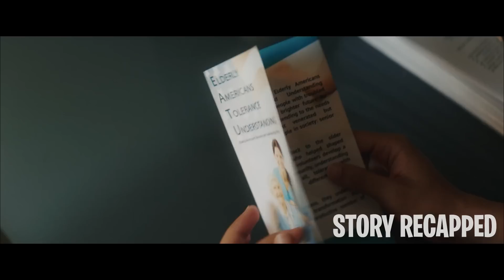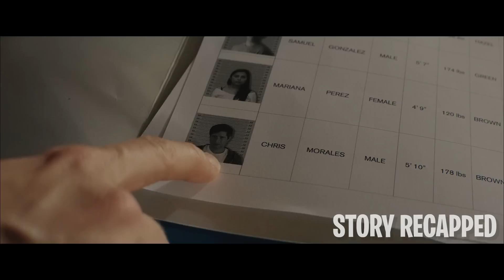Immigrants Get Experimented On In This Elderly Home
A ruthless Republican governor orders the arrest of all immigrants, including their children, even if they were already born on American soil. Unable to find a solution, these children are forced to care for the elderly so they can get the charges against them dropped. However, sinister secrets unfold as they soon find out the real reason why they're sent there.